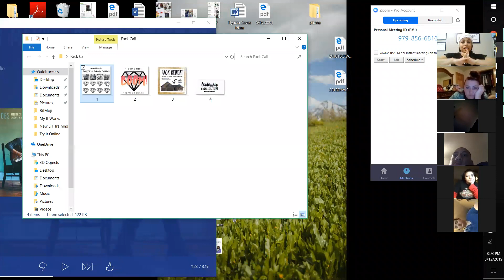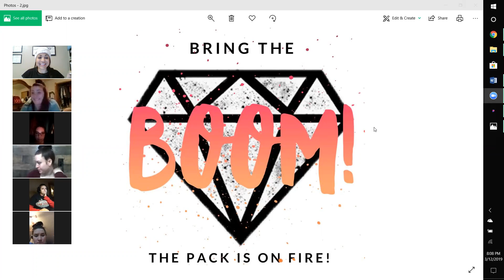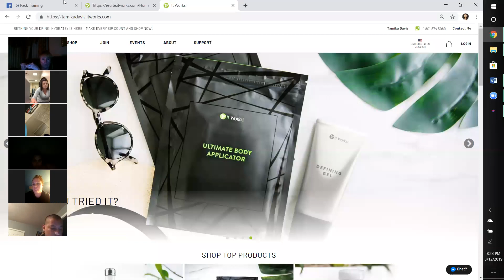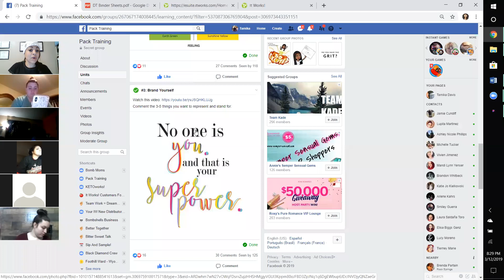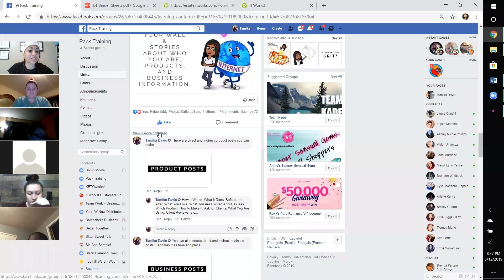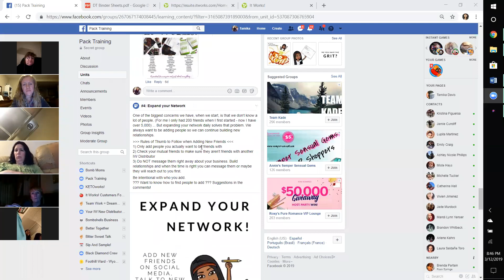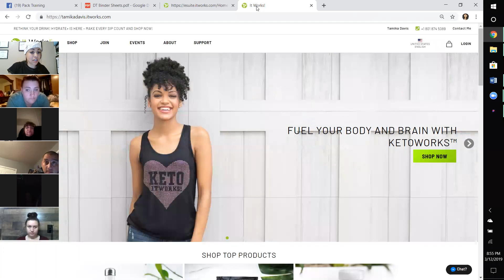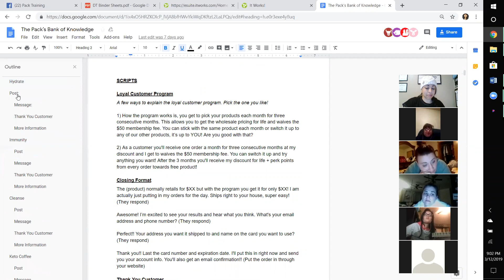March Pack Training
What to do on a daily basis for success and team announcements